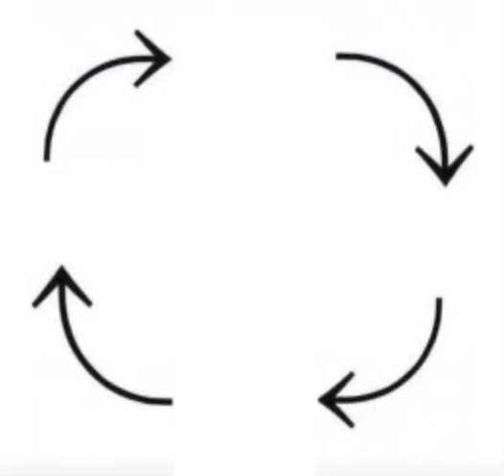I meet someone 😳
this happens EVERY time i meet someone new 😩